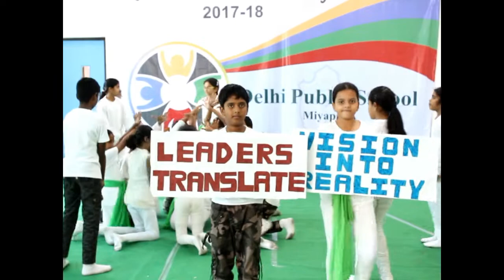INVESTITURE 2017 || DPS MIYAPUR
DELHI PUBLIC SCHOOL MIYAPUR